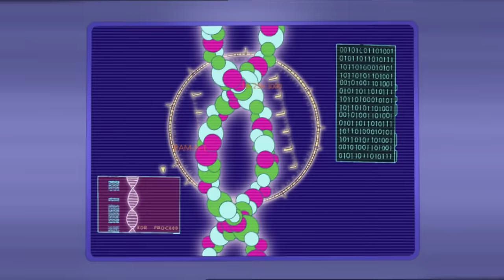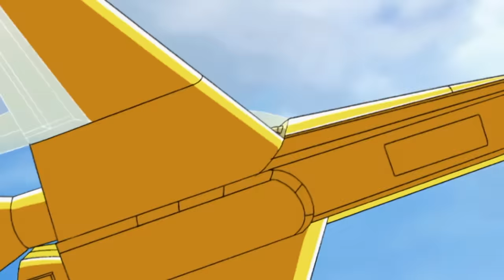Secrets of the Truth Serum | Totally Spies | Season 3 Episode 18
A mysterious car issue spirals into a game of "Reality or Risk", a revamped version of the classic Truth or Dare. Meanwhile, reclusive pop singer Jackson John faces a strange kidnapping attempt, and the spies are on the case. Tensions rise with a truth serum, revealing unexpected secrets and testing friendships. Can the team save the day and their bond?